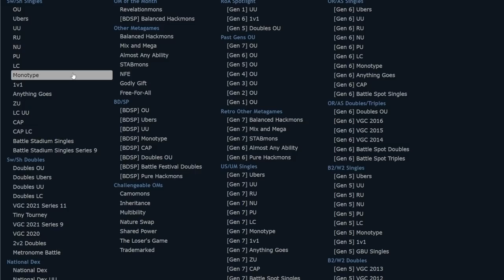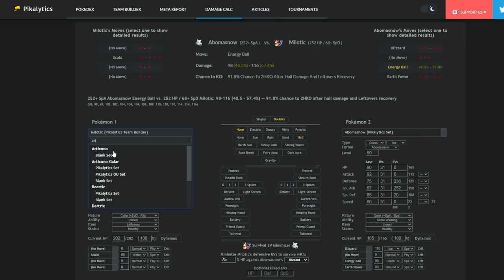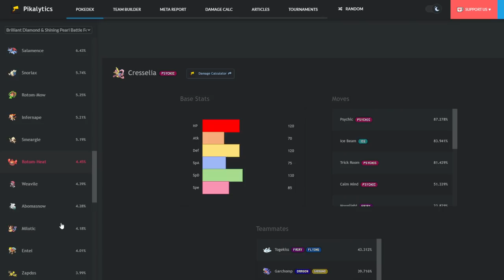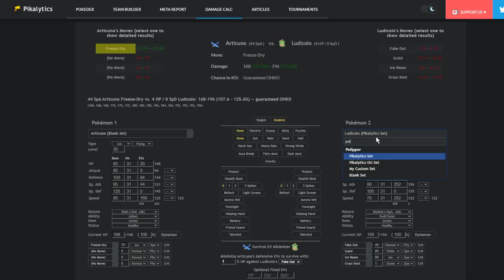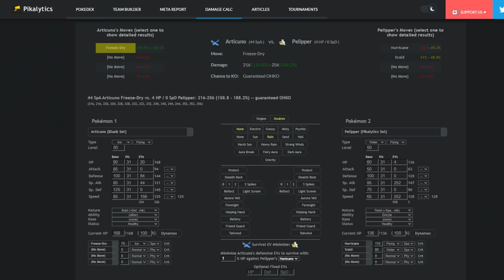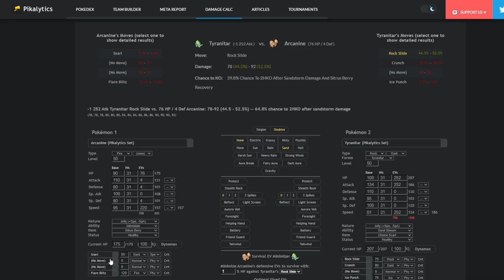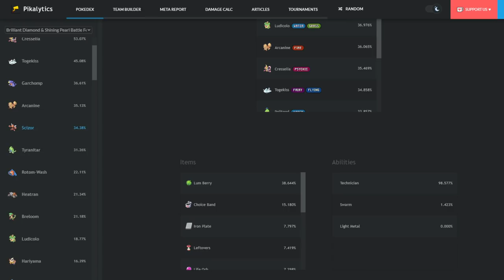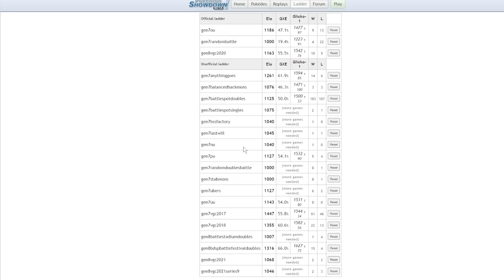We Built An ANTI-META ARTICUNO Team! | Pokemon Brilliant Diamond and Shining Pearl VGC Teambuilder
Today my buddy Maine and I hit the teambuilder with an idea for using articuno on a rain team to improve the rain mirror!

3. Send a tip, ask a question
5. Download and install OBS Streamlabs with my